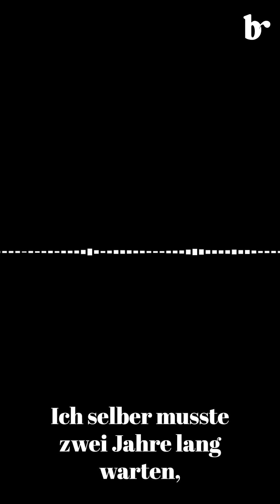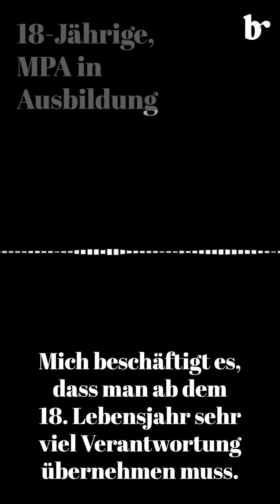Jugendliche fragen, Regierungskandidat*innen antworten mit Kathrin Schweizer, SP (bisher)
Was erwarten eigentlich junge Baselbieter*innen von der Politik? Wir haben sie gefragt zwei Wochen vor den Regierungsratswahlen.